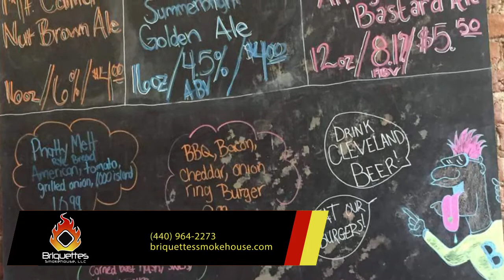Briquettes Smokehouse Llc | Restaurants in Ashtabula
At Briquettes Smokehouse, we are your “Authentic Southern Style BBQ Restaurant and Craft Beer Bar.” Committed to satisfy your taste, our menu has a broad range of options, so you're sure to find something for everybody! Located in the beautiful historic Ashtabula harbor, we combine a retro style operation with a contemporary atmosphere. Serving both lunch and dinner we invite you to come and experience the exquisite setting and delicious food of our restaurant! You will be impressed not only with the food, and weekly live entertainment, but our fast service and friendly staff as well! So what are you waiting for?  Come visit us today or join us online at briquettessmokehouse.com. Visit our profile page to learn more!